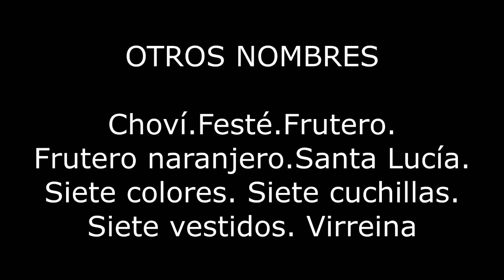Naranjero Alimentos Esperanza Santa Fe Argentina 2021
Naranjero, Sietecolores, comida, Molle, Tala, Naranjillo, Hojas, Frutos